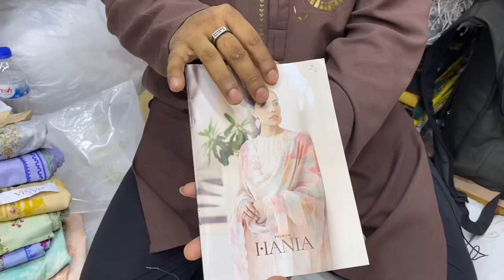Hania by Binas Vol 10 Luxury Chiffon Dupatta 2023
Facebook Pages